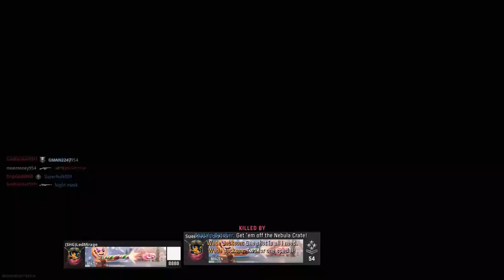SNOOP DOGG Arms Race Gameplay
Call Of Duty Vanguard Arms Race Gameplay. Thank you ALL for the support.